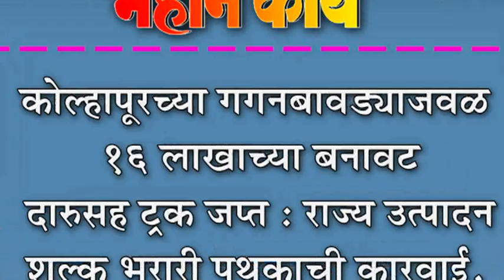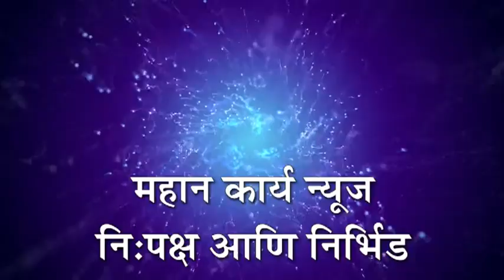कोल्हापूरच्या गगनबावड्याजवळ १६ लाखाच्या बनावट दारुसह ट्रक जप्त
कोल्हापूरच्या गगनबावड्याजवळ १६ लाखाच्या बनावट दारुसह ट्रक जप्त : राज्य उत्पादन शुल्क भरारी पथकाची कारवाई,